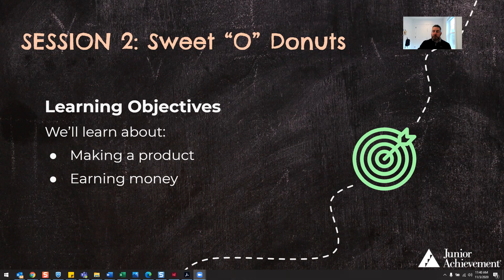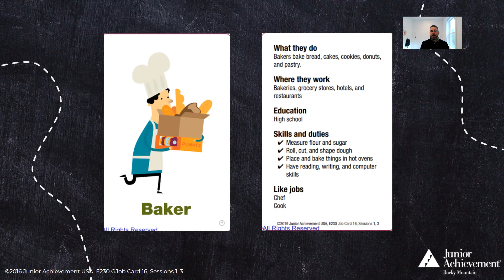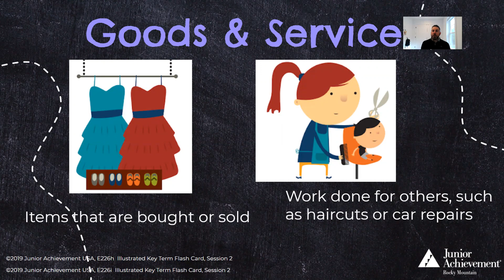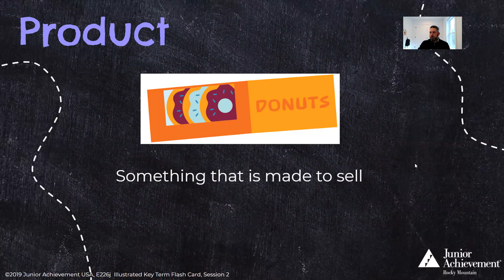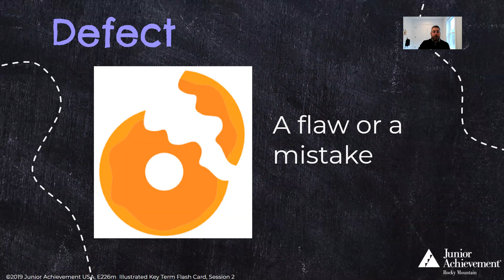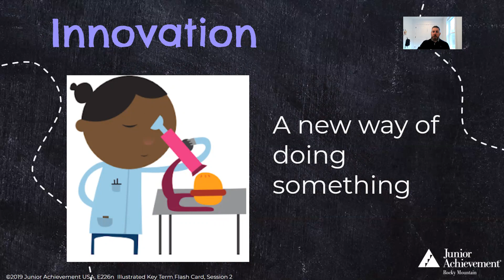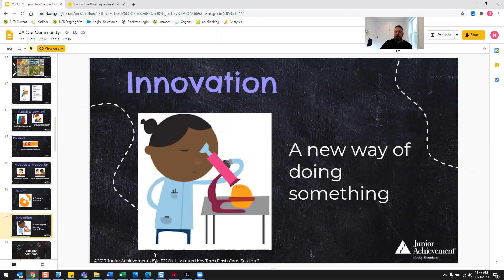JA Our Community - Session 2: Sweet "O" Donuts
Chris Delamater, SVP, Director of Marketing at Northeast Bank highlights good, services and innovation at a community donut shop.